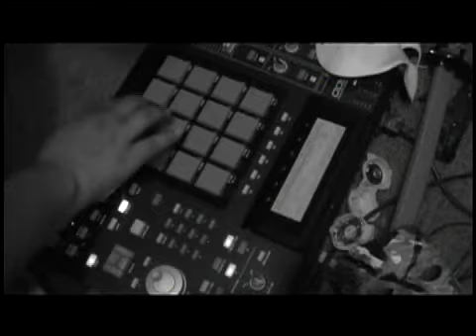MASCARIA PRODUCTIONS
MASCARIA MAKING A LIVE BEAT ON THE MPC 2500